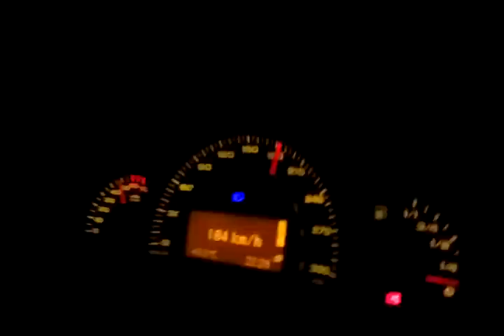C32 AMG Beschleunigung